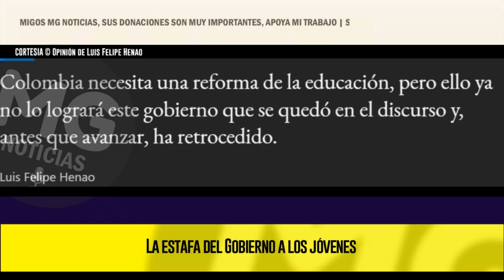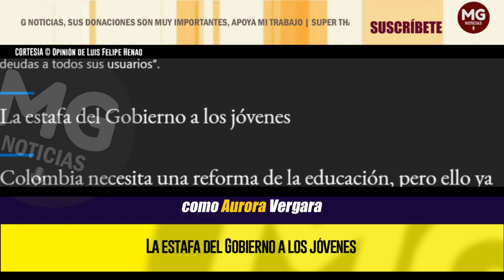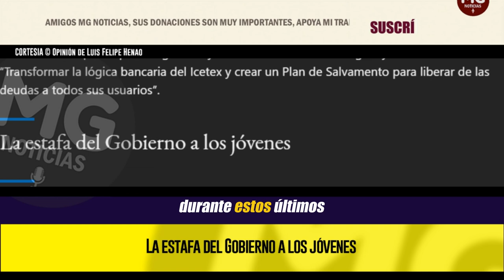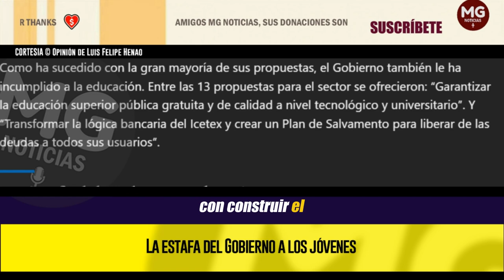LA ESTAFA DEL GOBIERNO A LOS JÓVENES 📢 Opinión de Luis Felipe Henao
Durante estos últimos casi 3 años, el sector educativo público no solo está peor, sino que se está utilizando como maquinaria de propaganda pública para inocular odio y resentimiento, mientras la educación de niñas, niños y jóvenes está cada vez peor. Al final se está consumando una gran estafa a los jóvenes.
columna LUIS FELIPE HENAO para EL TIEMPO